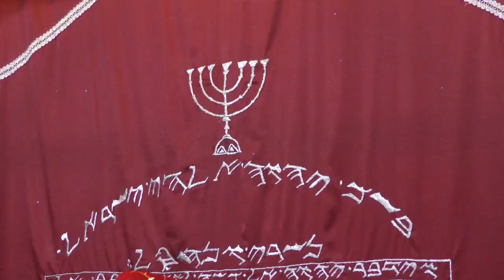Dwindling Ancient Samaritan Community Finds Solution To Demographic Problem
An ancient community living in the West Bank since biblical times has turned towards an unlikely source to solve a looming demographic crisis: Ukrainian brides. Nearly a dozen women from Ukraine in recent years have picked up their lives in Eastern Europe and leapt into the unknown, moving to a tiny hillside village in the West Bank and converting to the Samaritan faith. Once numbering nearly one million people, the Samaritans were almost wiped out at the turn of the 20th century following hundreds of years of persecution and forced conversions at the hands of various empires and rulers throughout history. Back in 1919, there were only 141 Samaritans across the globe.
The population has recovered somewhat since then, yet only about 800 members remain, half of whom have left the village of Kiryat Luza in the northern West Bank for greener economic pastures in the Israeli city of Holon.